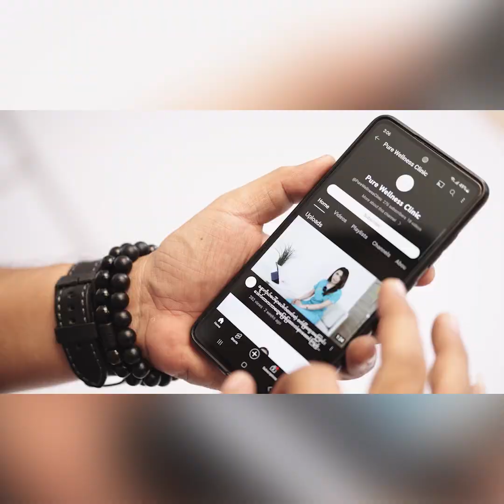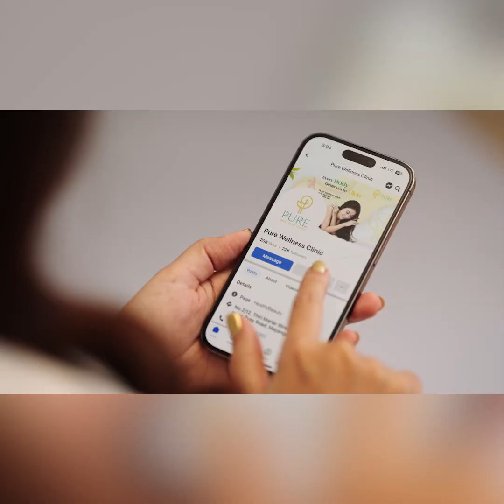“ အနမ်းခန်း ” တွေ ရိုက်ရမှာတွေးကြည့်တာနဲ့ အူယားတယ်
“ အိမ်ထောင်ပြုဖို့ အဝေးကြီး လိုပါသေးတယ်။ ဗိုလ်က အခုမှ အချစ်ကို လိုက်ရှာနေတုန်း ရှိသေးတယ်လေ။ တွေ့တော့ မတွေ့သေးဘူး။ အရွယ်တစ်ခုရောက်လာတော့ ပူလောင်တဲ့အရာတွေနားမှာ မနေချင်တော့ဘူး ”

. လို့ပြောပြလာတဲ့ သရုပ်ဆောင် ရတနာဗိုလ် နှင့် ခဏတာ